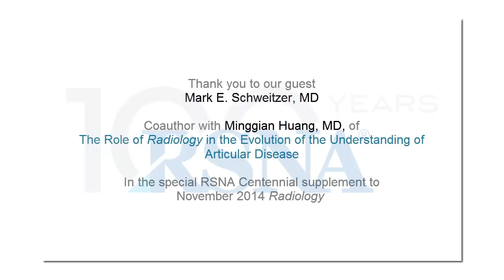The Role of Radiology in the Evolution of the Understanding of Articular Disease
00:00-09:49: Deborah Levine, MD, Senior Deputy Editor of Radiology, and Mark E. Schweitzer, MD, discuss the article The Role of Radiology in the Evolution of the Understanding of Articular Disease. Read the article

Read all of the articles in Radiology: Exploring the Evolution of Imaging